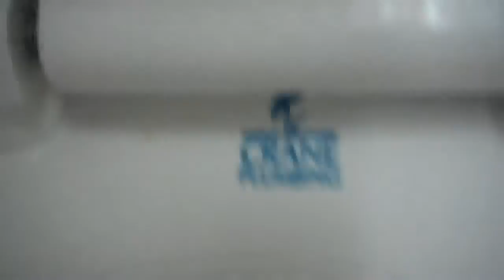Crane Plumbing toilet at a Subway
Filmed before! Video taken in late June early July 2011